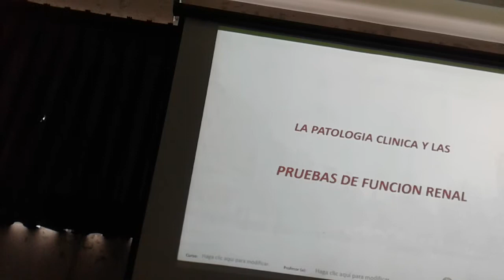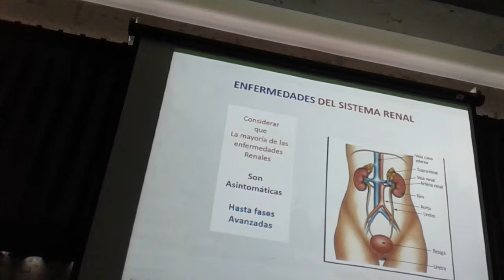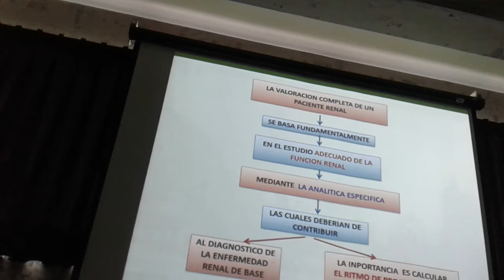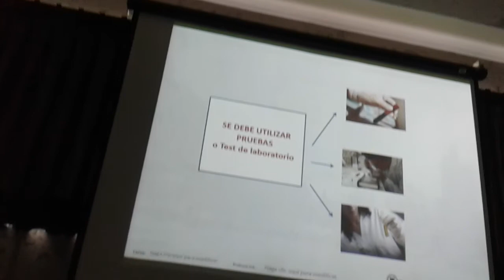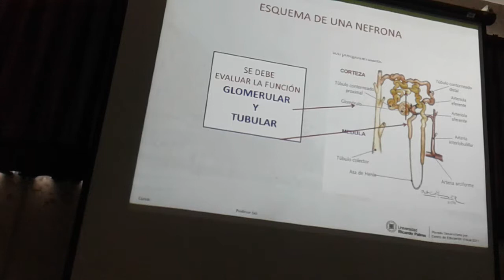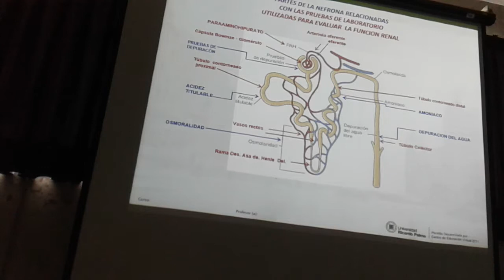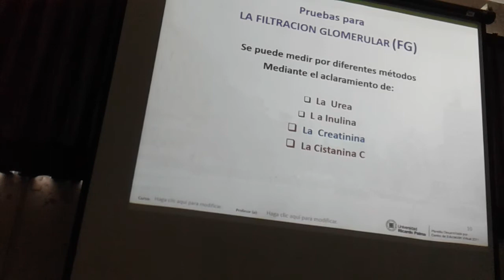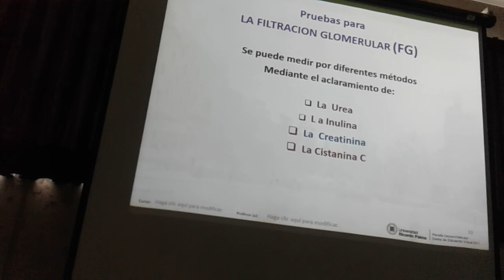PATOLOGIA MARTES 29